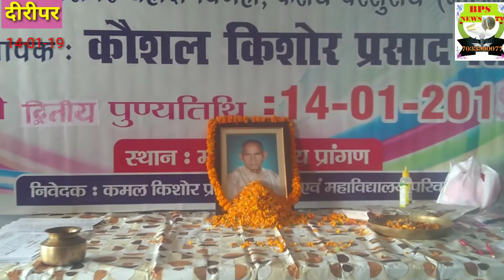अशुतोष कुमार मानव सम्वोधन पुण्य तिथि संस्थापक ग्रामीण इंटरमीडिएट महाविद्यालय दीरीपर करायपरशुराय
ग्रामीण इंटर कॉलेज दीरीपर के संस्थापक कौशल बाबू की दूसरी पुण्यतिथि पर जूटे कई समाजसेवी ।आयोजित निबंध प्रतियोगिता में शामिल दर्जनों प्रतिभागी हुए पुरस्कृत।
दर्जनों समाजसेवियो ने उनके सपनों को साकार करने का लिया संकल्प
अनुमंडल के कराय परशुराय प्रखंड स्थित ग्रामीण इंटरमीडिएट महाविद्यालय दीरीपर  के संस्थापक कौशल किशोर प्रसाद सिंह की दूसरी पुण्यतिथि सोमवार को धूमधाम से मनाई गई ।इस मौके पर दर्जनों समाजसेवी के साथ बड़ी संख्या में छात्र-छात्राओं ने भाग लिया ।आयोजित समारोह को संबोधित करते हुए भारत निर्वाचन आयोग द्वारा मनोनीत नालंदा के स्वीप आईकॉन आशुतोष कुमार मानव ने कहा कि सुदूरबर्ती ग्रामीण क्षेत्र में कौशल बाबू ने महाविद्यालय की स्थापना कर एक अद्वितीय कार्य किया है ।एक शिक्षक के रूप में उन्होंने न सिर्फ इस महाविद्यालय की स्थापना किया बल्कि समाज के हर क्षेत्र में उन्होंने अमिट छाप छोड़ी। यह आज की युवा पीढ़ी के लिए अनुकरणीय है ।वे  जीवन के अंतिम क्षणों तक समाज सेवा के कार्यों में सक्रिय रूप से जुड़े रहे। खासकर बेटी बचाओ आंदोलन, गुटखा छोड़ो आंदोलन ,नशाखोरी, दहेज प्रथा जैसी सामाजिक बुराइयों पर आधारित दर्जनों कविताओं को लिखकर उन्होंने समाज को एक नई दिशा देने का प्रयास किया। इस मौके पर कॉलेज के प्रबंध समिति के अध्यक्ष एवं पार्थू पंचायत के मुखिया शिव सहाय प्रसाद ने कहा कि नालंदा जिले के सुदूर वर्ती ग्रामीण इलाके में एक शिक्षण संस्थान की स्थापना करने वाले कौशल बाबू को इलाके के लोग कभी नहीं भुला पाएंगे ।इस संस्थान से खासकर वैसे गरीब छात्र-छात्राओं को शिक्षा दिया जा रहा है, जो शहर में जाकर पढ़ाई-लिखाई करने में असमर्थ थे ।उन्होंने उपस्थित समाजसेविओं एवं छात्र-छात्राओं से अपील करते हुए कहा कि कौशल बाबू की तरह समाज सेवा में सभी लोग बढ़-चढ़कर भाग लें ।समारोह को संबोधित करते हुए हिलसा प्रखंड नियोजित शिक्षक संघ के  अध्यक्ष एवं  चर्चित समाजसेवी अजीत कुमार सिंह ने कहा कि कौशल बाबू ने खुशहाल एवं शिक्षित समाज निर्माण का जो सपना देखा था ,उसे साकार करने हेतु हम सभी युवाओं को संकल्प लेना होगा।
Kamal Kishore Prasad
Kaushal Kishore Prasad Singh
Ashutosh Kumar Manav
Ajeet Kumar Singh
Gramin Intermediate Mahavidyalaya Diripar Kari Parsurai
Hilsa Nalanda Bihar India
Hilsa News
Hilsa TV
Nalanda News
Bihar News
College News